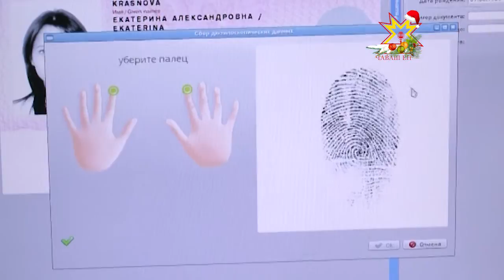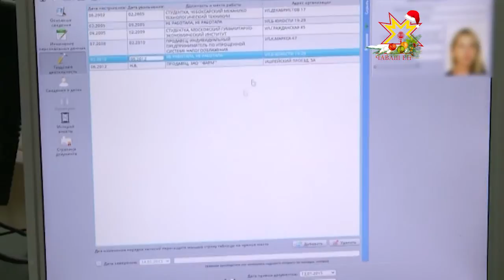Новые правила оформления загранпаспорта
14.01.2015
Отпечатки пальцев чаще всего ассоциируются с криминалистикой. Но с этого года дактилоскопия стала обязательной в обычной процедуре оформления загранпаспорта нового образца. И это еще не все нововведения.